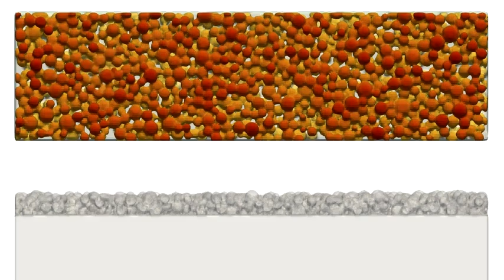Metal Powder Bed Fusion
Metal_Powder_Bed_Fusion.mp4:
Laser powder bed fusion of Ti6Al4V
top: view from above with color-coded height
bottom: semi-transparent view from the side to observe the keyhole